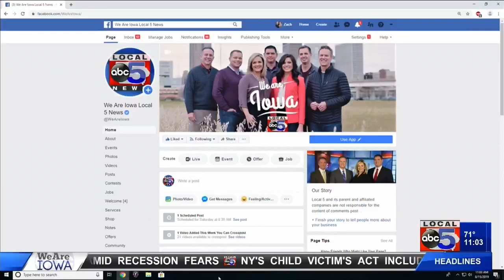Camping at the State Fair